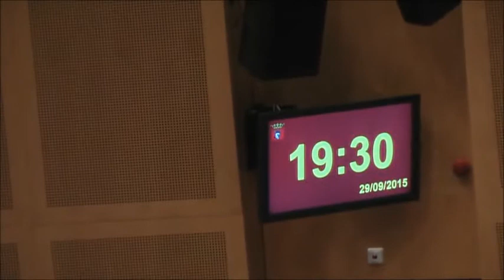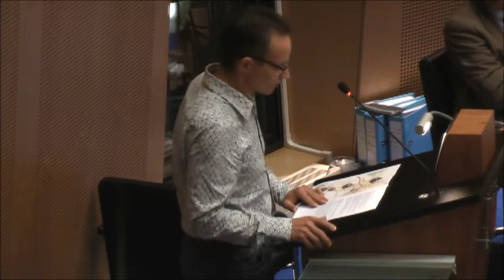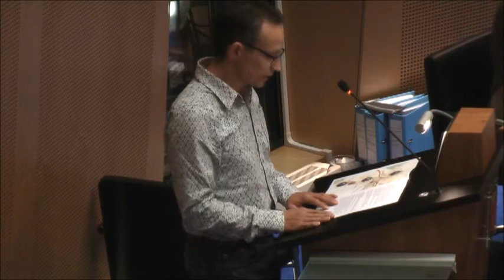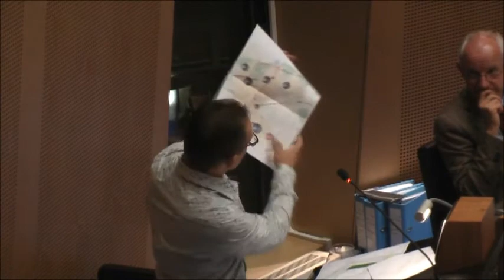Begin Raadsvergadering Helmond 29-9-'15 met 4 insprekers uitbreiding tennisbanen Brandevoort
Binnenkomst sfeerplaatje Raad Helmond raadsvergadering 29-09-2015, opening vergadering door Burgemeester Blanksma ( @ 7.30 min) , verwelkoming 90.000ste inwoonster Helmond,  vaststelling agenda en ordevoorstel hierin vluchtelingendebat naar voren te halen in de agenda en tennisveldenkwestie Brandevoort. In dit fragment verder eerst de 4 insprekers tegen deze uitbreiding.